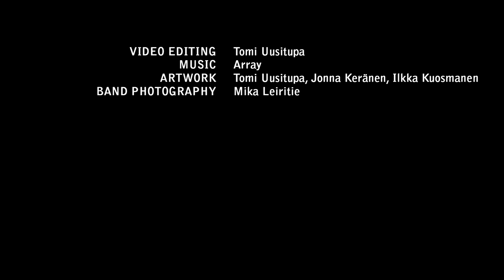Array - Debut Album Teaser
Array is a rock band from Southern Finland consisting of five members. The band was formed in 2010 and plays original songs which are heavily influenced by the music of the 70s as well as jazz and blues.

The quintet recorded their forthcoming debut album in January 2014.

Array has played a few selected shows but is now ready to up their game. Amongst all achievements winning the 2013 Turku Bandstand -- the local battle of the bands -- and being voted as the listeners' favorite has been the band's finest hour.